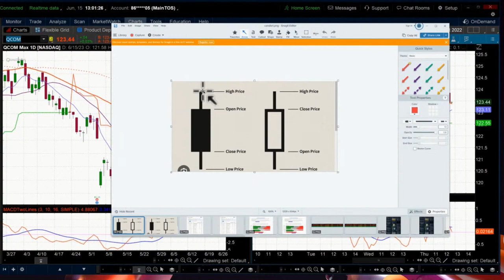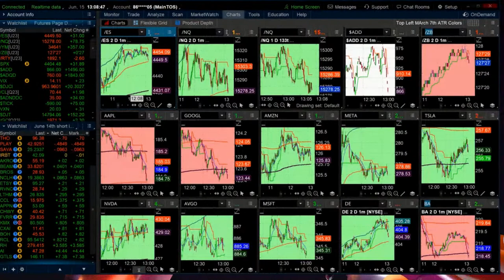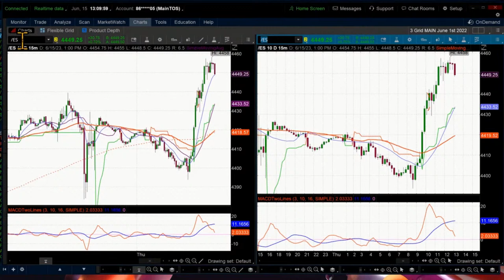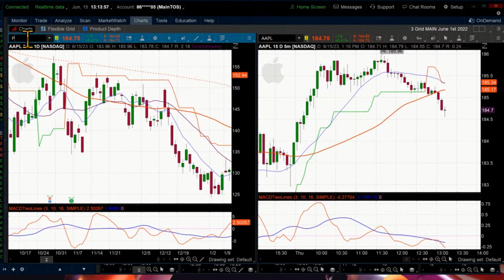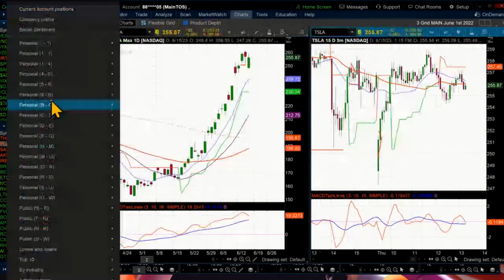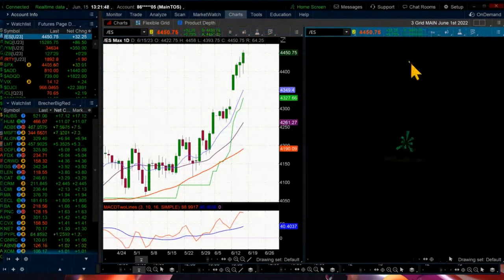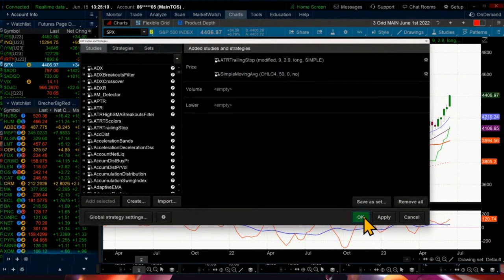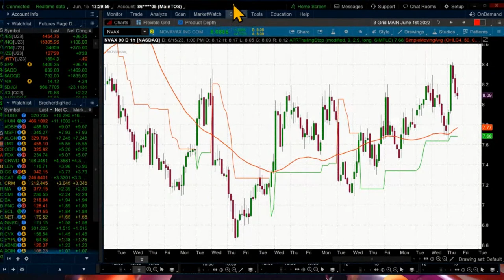Candlestick Patterns with Chris Brecher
Join Chris Brecher as he reviews the different candlesticks patterns we see in trading including the doji, hammer, shooting star, bullish engulfing, and more!

Join Chris and the other traders daily in the Simpler Free Trading Room.

Get access to Chris' trade alerts and daily live trading sessions in the Chart Patterns Mastery.